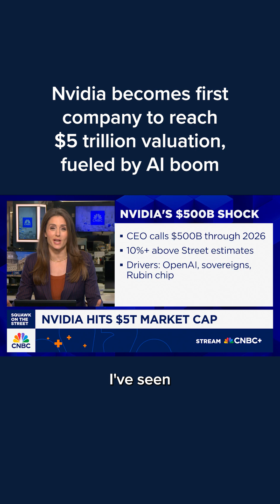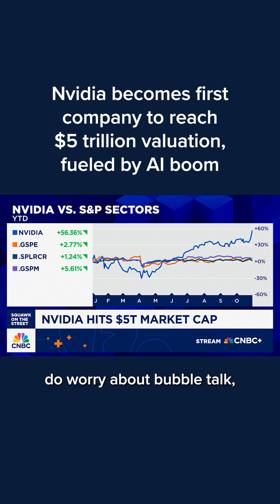Nvidia becomes first company to reach $5 trillion valuation, fueled by AI boom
Nvidia is the first company to surpass the $5 trillion market value mark. The extraordinary milestone reflects a remarkable rise for the company, which has evolved from a niche video game processor to an integral player in the artificial intelligence boom.

Nvidia’s stock, which closed up 5% Tuesday, has climbed more than 50% year-to-date.